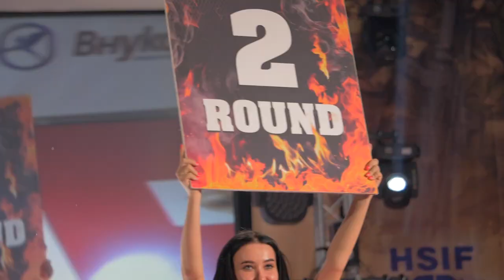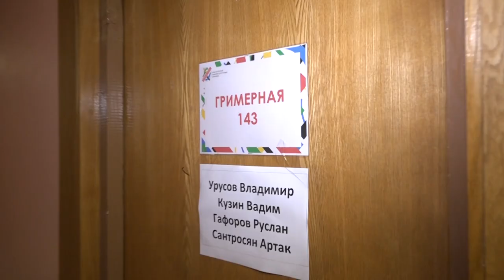Сборная России VS Сборная Московской области, СПК "ЯРОПОЛК", Рукопашный бой, г. Красногорск, 2018 г.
Друзья, уже 30 мая лучшие представители рукопашного боя России и Подмосковья встретятся в Красногорске в рамках бойцовского шоу.
💯 Давай вспомним, как это было в 2018 году.

❗ Ждём всех 30 мая 2021 г. по адресу: Московская область, г. Красногорск, ул. Ленина, д. 3, Дворец культуры "Подмосковье".
      Начало мероприятия в 17.00.
🎤 Ведущий бойцовского шоу- известный ринг-анонсер России Александр Загорский.
    Вход свободный.

⠀ Обращаем Ваше внимание, чтоб вход на мероприятие будет строго по билетам, а их все 750 штук.
⠀ Бесплатные билеты можно будет получить у администратора клуба ЯРОПОЛК, либо в кассах ДК «ПОДМОСКОВЬЕ».